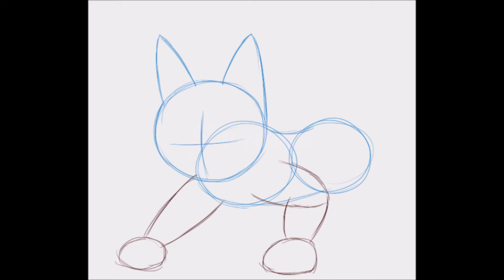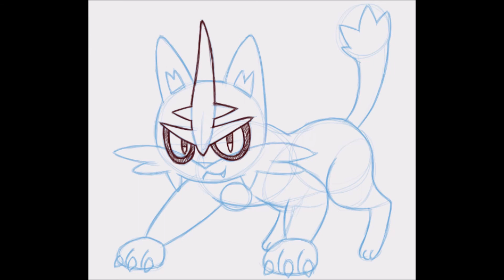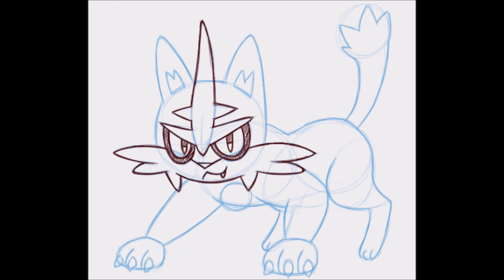Torrecat | Pokemon | Aprender a dibujar fácil paso a paso | Dibujos para niños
Video nuevo CADA DÍA. Aprende a dibujar utilizando bocetos para aprender fácilmente.
Diviertete aprendiendo.